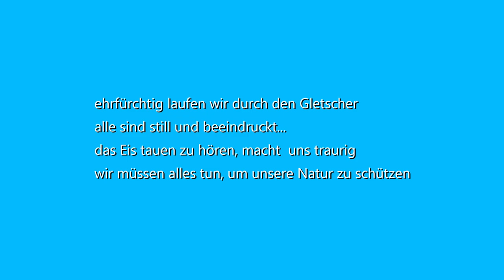Schweiz Herbst 2021#4 beeindruckender Rhonegletscher - Übernachtung auf dem Klausenpass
Liebe Videofreunde!

Amazon Partnerlinks: